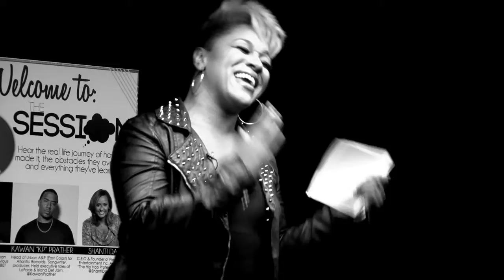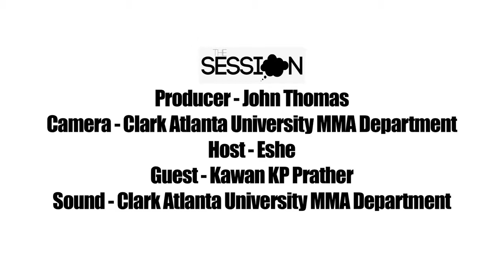HD 411 Session with Atlantic Records A&R Kawan "KP" Prather in Atlanta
Check out this 411 Session with Atlantic Records A&R Kawan "KP" Prather as he shares his journey through growing up in the Atlanta, early stages of the Dungeon Family, signing Grammy Award Artist TI and his joy of being a great father. Our guest host for this episode is the lovely and talented Eshe @eshe2xgrammy.